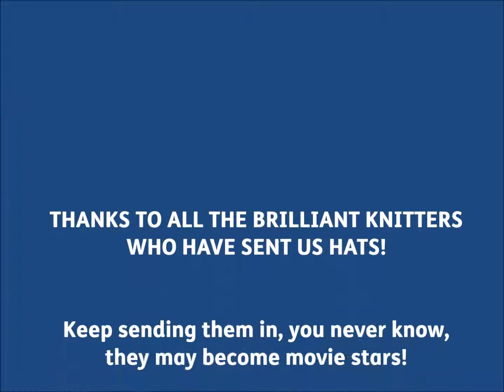Little Hats, Tiny Shorts (2)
As a celebration of some of the wonderful little hats we've received in Somerset for innocent drinks "The Big Knit" we've created "Little Hats, Tiny Shorts" - fun, tiny little films showing some of the hats in action!